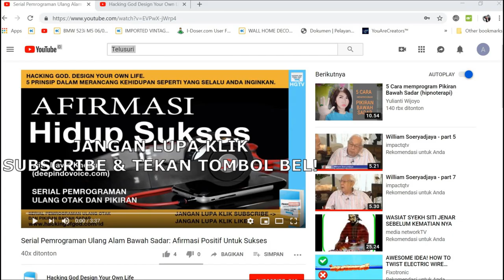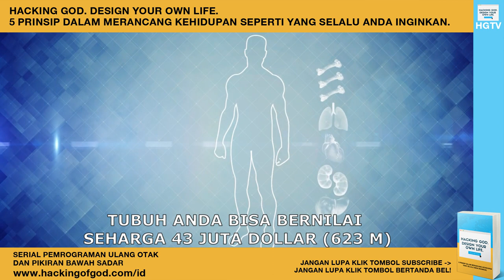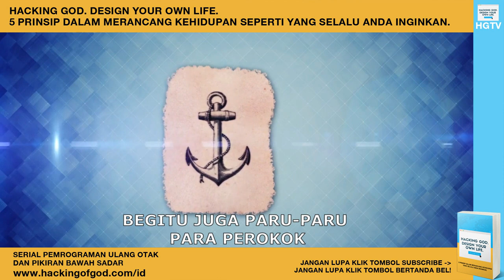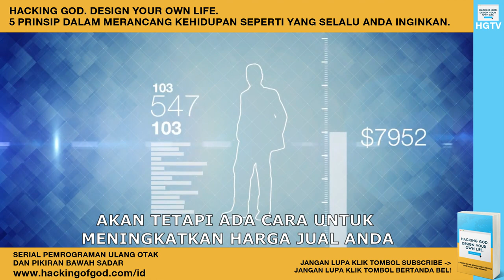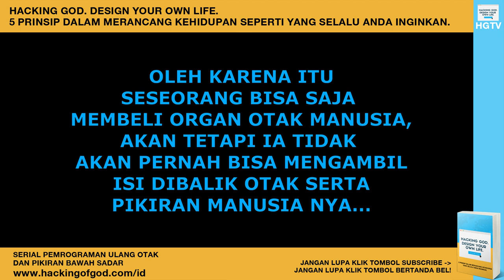Berapakah Harga Seorang Manusia?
Bersyukurlah. Sadarilah bahwa Anda ternyata diciptakan Tuhan dengan sangat berharga. Sangat bernilai.

Video Courtesy of: Top Trending